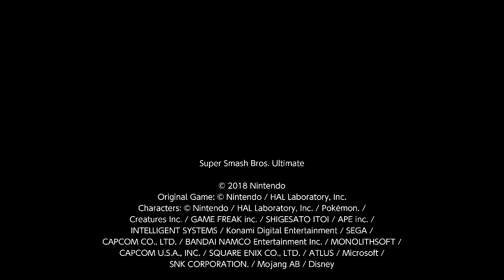[SSBUlt]{Battle Arenas} Terry's Therapeutic Treatment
Asking a Mii if he's Okay over and over can result in Trauma recovery... or death.